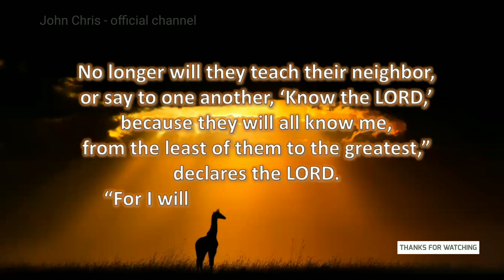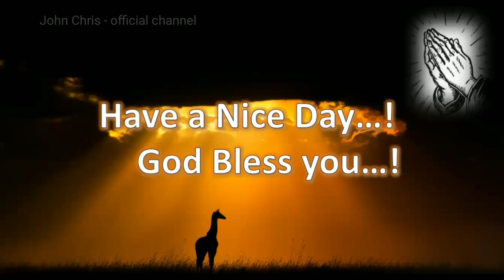Verse of the Day -14-05-22|Today's Bible Verse in English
Today's Bible Verse in English|English Bible Verses - 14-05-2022|Daily Bible Verse in English|14
-05-2022